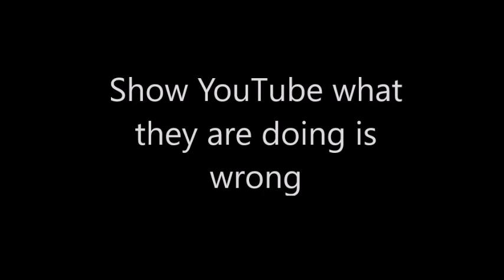The Start Of Carrefour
PLEASE SHOW YOUTUBE WHAT THEY ARE DOING IS WRONG!
1. Like this video
4. Turn on post notifcations on all three of my channels (main, vlog and Dxn's Place)
5. Show YouTube what they are doing is wrong!
Carrefour is a French multinational retail and wholesaling corporation founded on January 1, 1958 by Marcel Fournier, Denis Defforey and Jacques Defforey and to this very day, the company is still alive and healthy! How did it become so popular? Watch the video to find out!